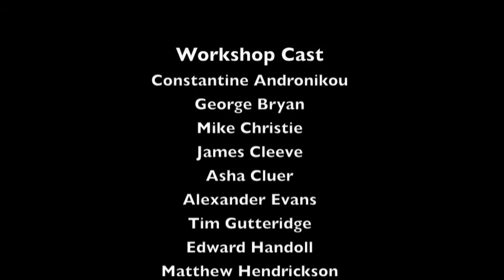San Domino - Workshop at The Courtyard Theatre, London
Two minute teaser from the May 2014 Workshop of SAN DOMINO
A New Musical Drama written by Tim Anfilogoff & Alan Whittaker
Director : Matthew Gould
Musical Director & Orchestrations : James Cleeve